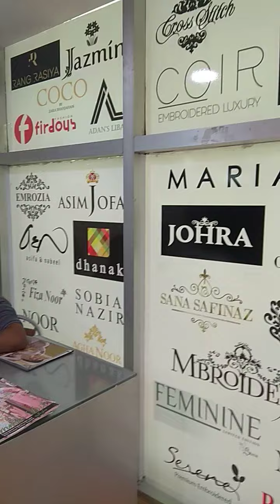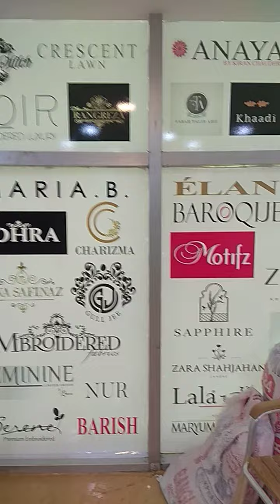Pakistani Wholesale Showroom in Bangladesh | Johra | Daily Shopping Update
আমাদের নতুন পাইকারী শোরুমের ঠিকানা

Asslamualaikum,

Welcome to JOHRA BANGLADESH official YouTube Channal. JOHRA BANGLADESH Channel share about all kinds Shopping Related Video & Blog . We given video about Pakistani unstitched Brands, Boutiques and Bridal collection, Indian and Bangladeshi too.
We have the most common Video like Pakistani Firdous, Johra, Tawakkal, Motis, Guljee, Rangrasia, Khoobsurat, Sana Safinaz, Maryum N Maria, Zebtan  so more. We also sharing video of Indian & Bangladeshi Three piece , Two piece , Four piece and One piece too.